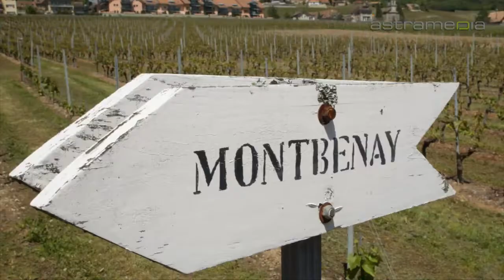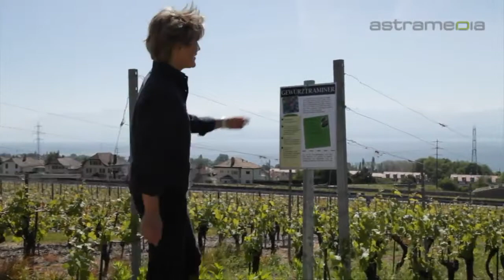Musée du Vigneron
Situé sur un domaine viticole familial, le Musée du Vigneron expose des milliers d'objets faisant l'histoire du vin. Visite qui peut être ponctué d'un parcours dans les vignes et/ou d'un apéritif.
 Vignoble Musée Vigneron vin Oenologue